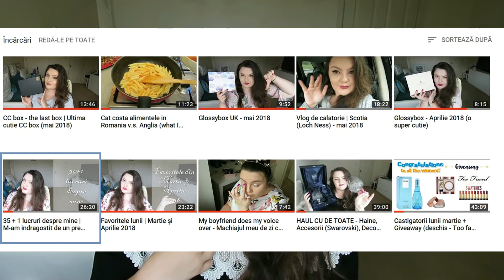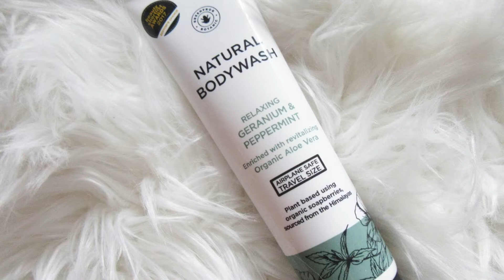Castigatorii lunilor aprilie si mai + GIVEAWAY (concurs inchis)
Hey, Loves!

La mulți copilului din voi! Pentru că este 1 iunie, îmi doresc să vă fac o bucurie și să anunț câștigătorii lunilor aprilie și mai. Și de asemenea, vreau să vă arăt și ce premii voi oferi în luna iunie.

1. Să fiți abonați la canalul meu și să aveți notificările pornite (adică să apăsați pe clopoțel).

2. Să lăsați un comentariu la oricare dintre videoclipurile postate în luna iunie 2018 (dacă comentați la fiecare clip, șansele de câștig cresc).

3. Opțional – Dacă mă urmăriți și pe Instagram veți avea o șansă în plus să câștigați (ca să pot verifica, lăsați într-un comentariu numele vostru de pe Instagram).

Câștigătorul îl voi alege la sfârșitul lunii iunie, dar îl voi anunța în primul clip din luna iulie. Cu ajutorul site-ului voi alege un videoclip postat în iunie, apoi câștigătorul îl voi alege dintre cei ce au comentat la acel clip.

Dacă nu câștigați, nu trebuie să vă întristați pentru că voi face câte un concurs în fiecare lună a anului 2018.

Concursul este național. Câștigătorul trebuie să locuiască pe teritoriul Românei sau să aibă o adresă în România la care să pot expedia coletul.

Editez cu:

🌟 VideoPad Professional Video Editor
🌟 Movie Maker